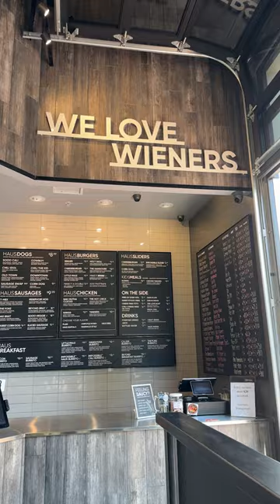Coffee Shop Dates are Essential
Hello everyone! My name is Khoa, and I'm a proud graduate of UCSD Skaggs School of Pharmacy and Pharmaceutical Sciences.

Household Favorites:
Best Coffee Machine Ever
These Coffee Pods Will Blow Your Mind
Nespresso Pod Tray
Chill Your Drinks in 1 min
The Vacuum that Will Clean Up Everything

Desk Setup Essentials:
The Keyboard that Makes Magic
Keyboard *clickity clackity* Keycaps
Mouse for Productivity
The Powerhouse of the Desk
Best Mac Mini Accessory
Mic for that Crispy Audio
Laptop Stand Holder
Recharging Station
Light Up Your Night